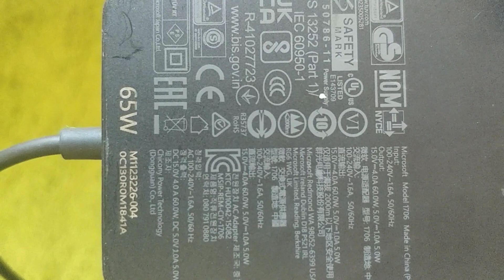Microsoft Surface pro original charger chargeur origine شاحن أصلي